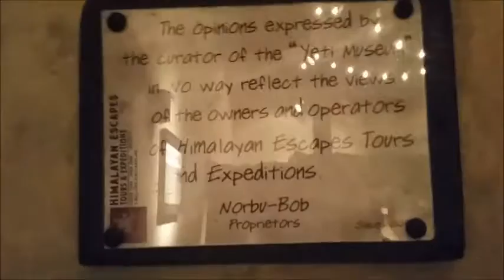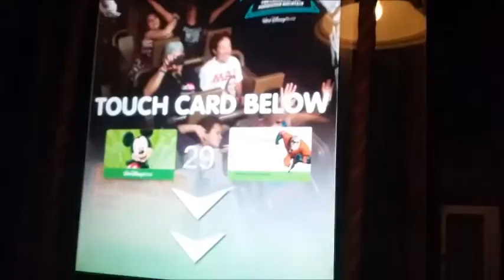Disney`s Animal Kingdom Yeti ride or Matterl by Hiker Bob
Disney`s Animal Kingdom the Matterhorn or Yeti ride I heard it called both